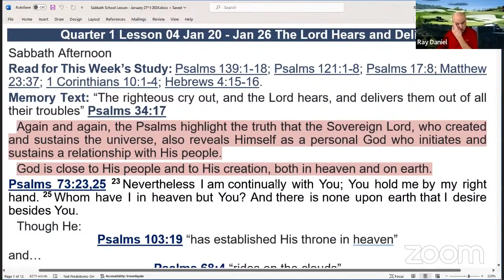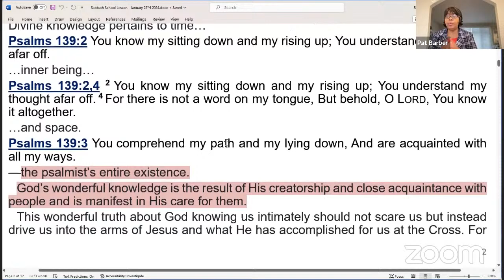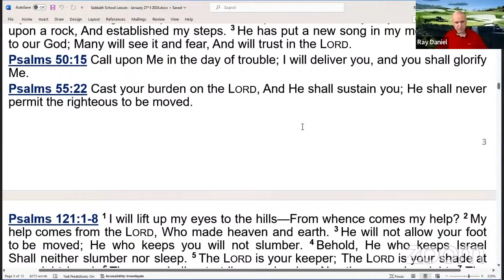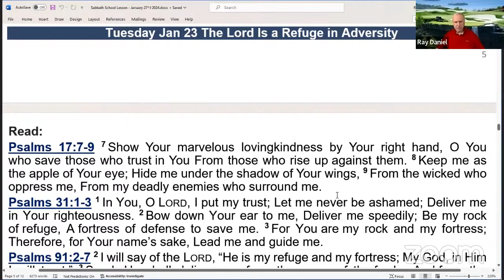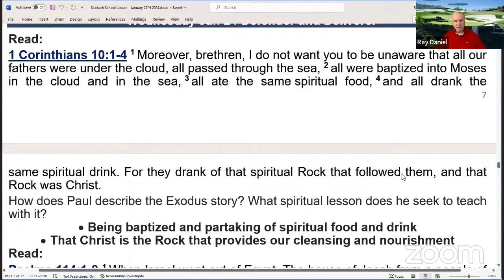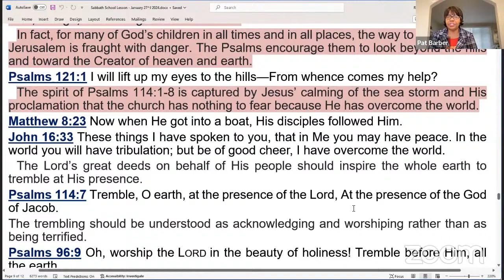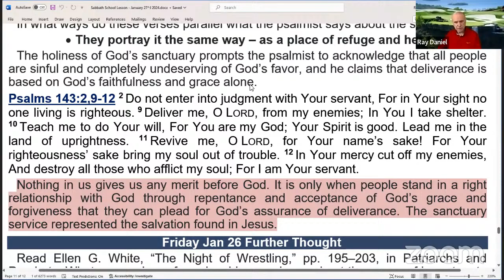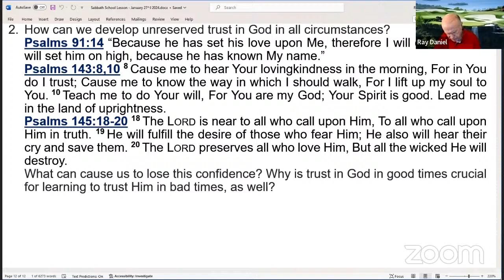Sabbath School Lesson 4 “The Lord Hears and Delivers”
Piedmont Park SDA Church
Lincoln, Nebraska